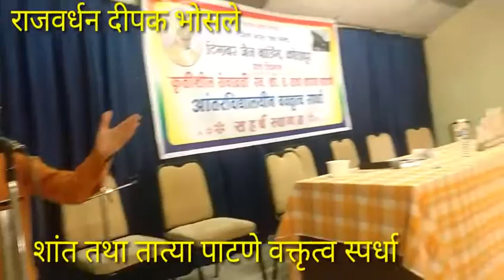संस्काराचा दुवा आजी आजोबा --- पाटणे वक्तृत्व स्पर्धा --दिगम्बर जैन बोर्डिंग कोल्हापूर